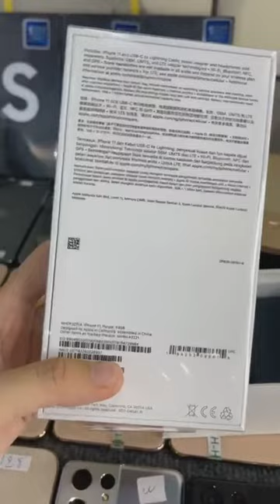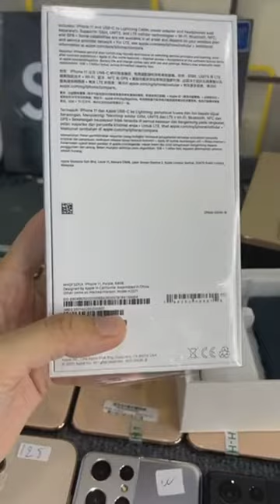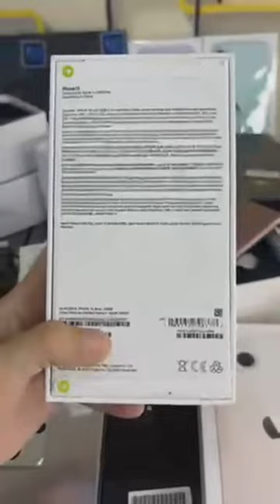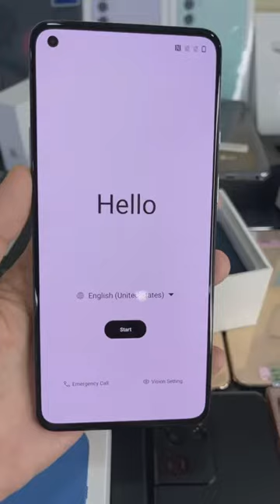ទូរស័ព្ទគ្រប់ម៉ូត​ គ្រប់ម៉ាក​ អាចសាកសួរ មុនសំរេចចិត្តទិញ​ អាចមកមេីលសិនក៏បាន​